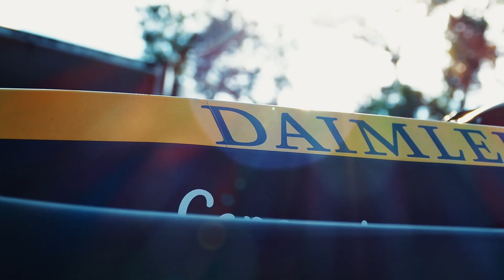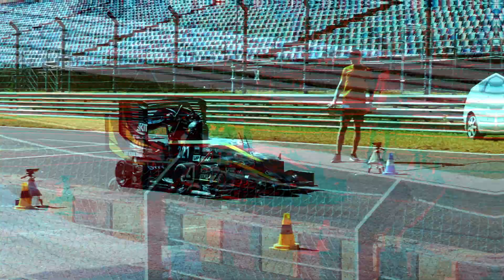KA-RaceIng | Formula Student East 2021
The members of KA-RaceIng are developing, designing and manufacturing Formula student class racecars.

Have you seen our Rollout 2021?